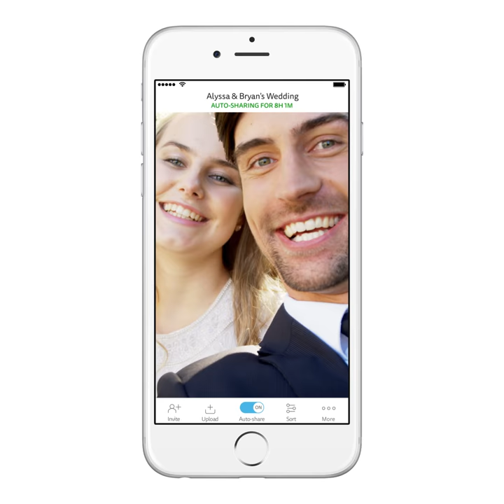#1 Wedding Photo Sharing App for Weddings - Veri by The Knot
Veri by The Knot is the ONLY app on that market that automatically shares all your wedding guests' photos as soon as they take them. No uploading. No hashtags.

And because it's so easy for guests, you'll get hundreds of photos instantly!

Your guests will have so much fun using Veri at your wedding to share their memories in real-time. And you'll love getting every special photo that very same night.